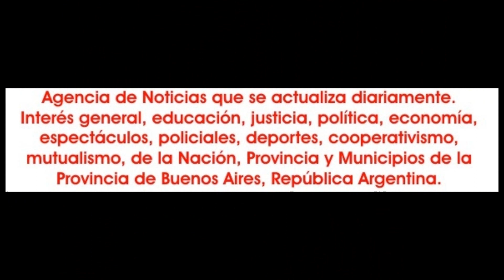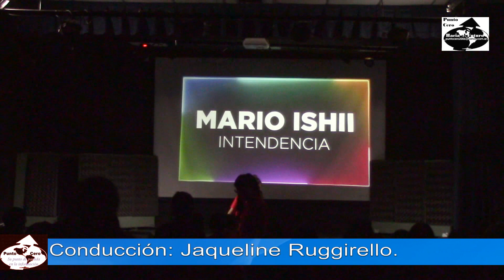2023-10-01. Baila José C. Paz, 1º función. Dance to Fly. 10.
El domingo 1 de octubre se corrió el telón para el primer «Baila José C. Paz», una propuesta artística conjunta entre el Centro Cultural José C. Paz, que coordina Ariel Caravaggio y Aisha, directora del centro artístico Aisha Dance. Esto tuvo lugar en el ente paceño con dos funciones y donde las localidades fueron agotadas.

En esta primera edición de «Baila José C. Paz», donde la idea es, que las distintas propuestas de danzas, de todas sus ramas, tengan un lugar donde poder mostrarse de manera gratuita, y que sea en su patria chica, lo que dio lugar a la participación a Dance To Fly con las profesoras Rocío Cisneros y Luisana Benítez y baby dance, con Rocío Cisneros y Luisana Benítez e infantiles con reggaeton con la profesora Valentina Barbosa.

El Estudio Terpsicore de Claudia Sofía Gutiérrez, con danza clásica, Lyrical jazz y jazz contemporáneo.

Sabrina González, con baby free y con mix de folclore y chamamé.

Sofía Ponce y alumnas con danzas árabes de Sofia Bellydance.

El estudio Eclipse Dance con infantiles. Dance To Fly baby dance, danza jazz y con reggaeton con la profesoras Rocío Cisneros, Sabrina Cisneros, Luisana Benítez y Valentina Barbosa.

El Estudio Renacer, con infantiles y juveniles con reggaetón.

El Centro Artístico Aisha Dance, con el Grupo Coreográfico de la profesora María Laura Fullana y la Compañía Aisha Dance.

CB Escuela de arte de la profesora Carina Barbosa con Danza Jazz.

Sofía Canteros, con Acrodance y un dúo de lyrical contemporáneo.

Latino Dance con reggaeton.

Fueron dos funciones donde el público disfruto a pleno las distintas pro-puestas, que las hubo y para todos los gustos.

Todo con una excelente conducción de Jaqueline Ruggirello

Muchos exponentes de la danza, por una cuestión de capacidad y tiempo, se han quedado en las gateras con las ganas de participar, pero sin dudas, este primer paso dado, ha sido muy importante y es una pro-puesta que seguirá creciendo con el transcurrir del tiempo.

Hay que resaltar y con mayúsculas, el equipo que integra el Centro Cultural José C. Paz, que están integrados como no suele verse frecuentemente y todos tiran para el mismo lado en busca de los mejores logros y sin sentirse nadie más nadie y eso redunda en beneficio tantos de los artistas, escuelas de baile y el público.

Paso la primer edición y hay promesa de mucho más.

Ficha Técnica:

Baila José C. Paz en el Centro Cultural José C. Paz.

Coordinador: Ariel Caravaggio.

Producción. Prof. María Laura Fullana.

Conducción: Jaqueline Rugirello.

Sonido: Pablo Niz.

Redes y difusión: Nacho Ávalos.

Producción radio: Nacho Hall.